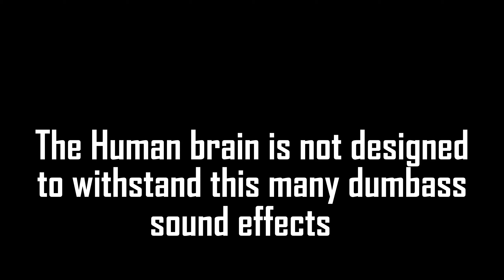Meet the Meme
this is my magnum opus
this is the visual manifestation of my soul